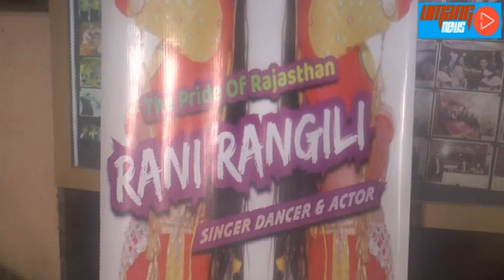रानी रंगीली अब अपने रंग में रंगेगी बाॅलीवुड को और जल्द दिखाई देंगी नेशनल टीवी के रियलिस्टिक शो में